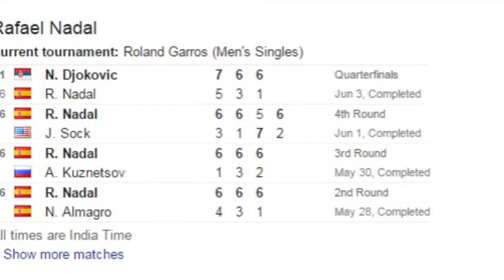The Long Chase Is Over as Novak Djokovic Clobbers Rafael Nadal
It has been a chase like no other for Novak Djokovic. For nearly a decade, he has had to deal with Rafael Nadal’s red dust at Roland Garros; had to absorb lopsided defeats and agonizingly close losses; had to push his limits far from Paris in order to have a chance to solve the Nadal conundrum.